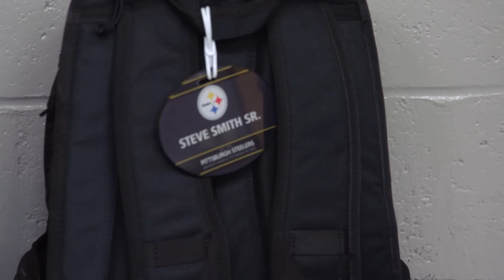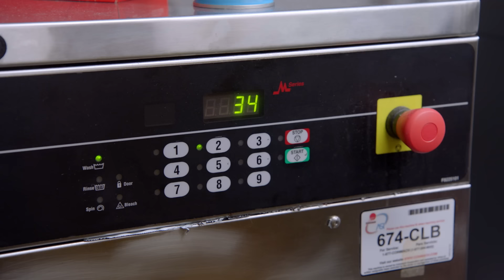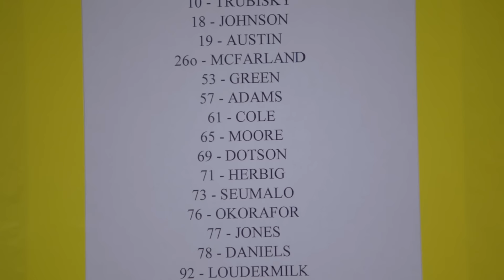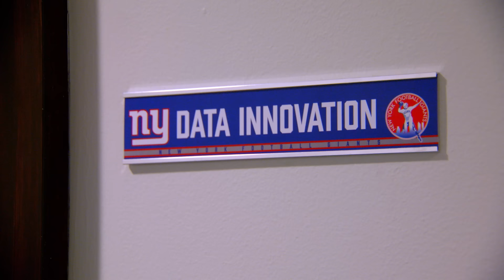Steve Smith SR. Learns EVERYTHING about How to be an Equipment Manager | Most Interesting Jobs